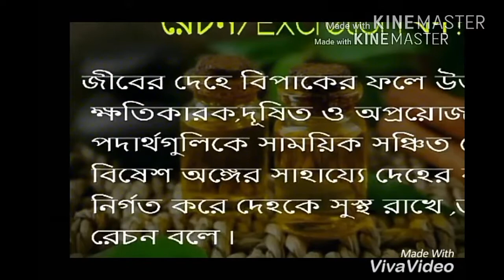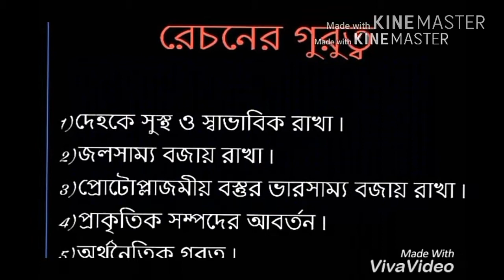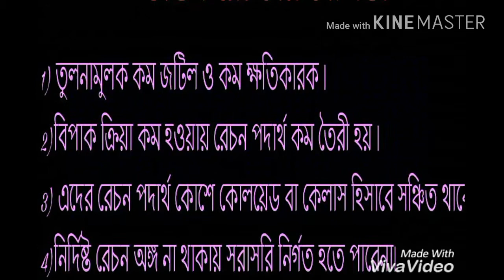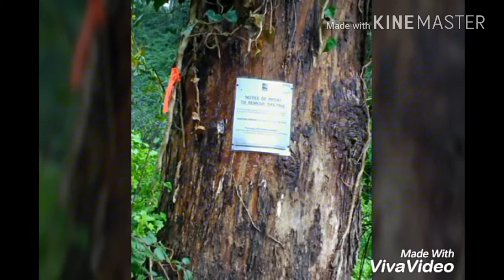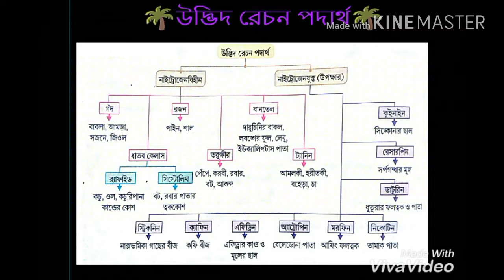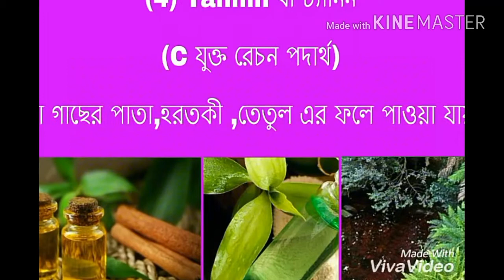Excretion in plant in bengali for class ix.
Details of excretion in plant